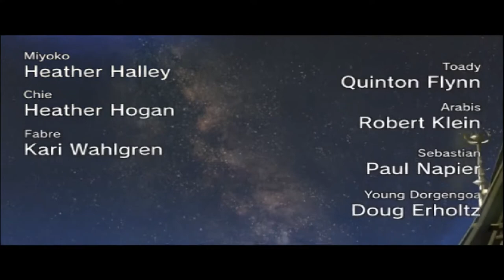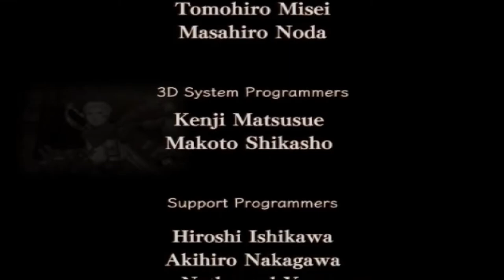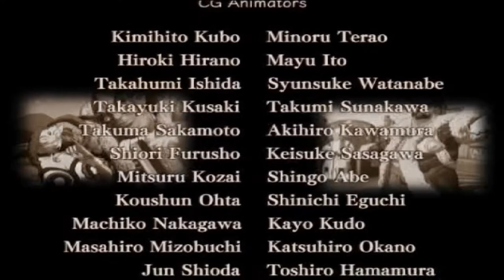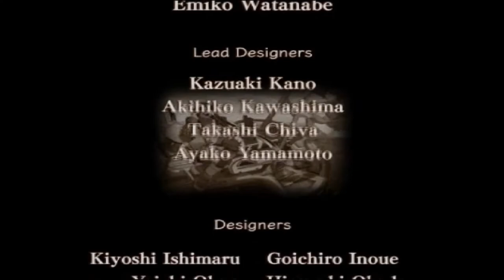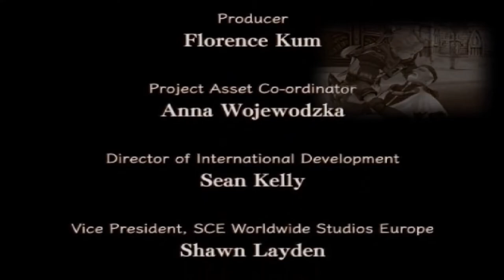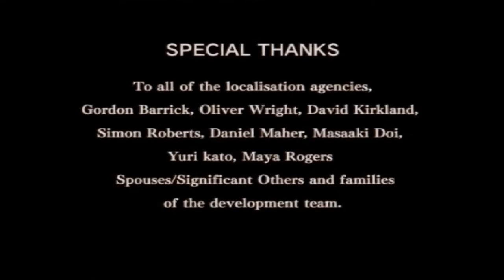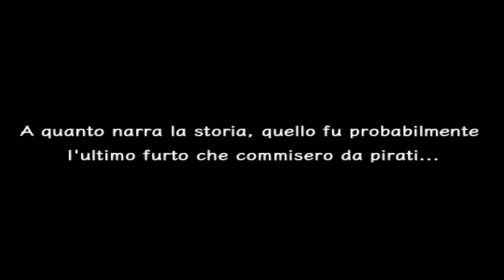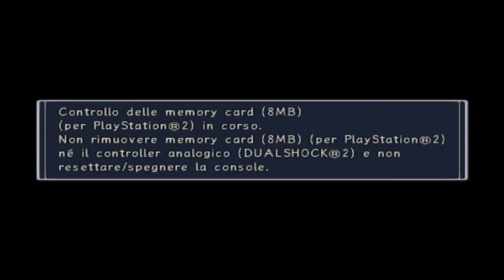[PS2-ITA] Rogue Galaxy (Parte 27: FINALE pt.1)